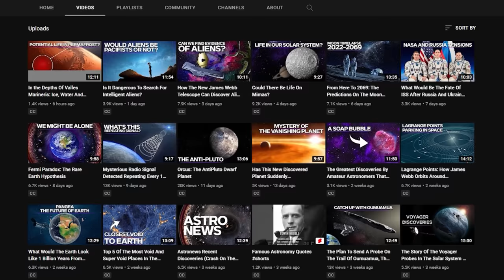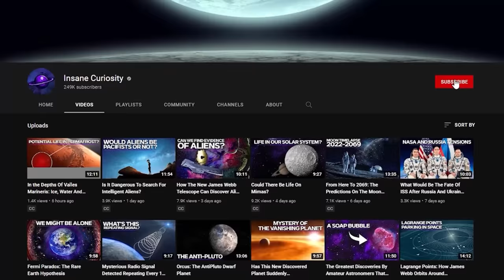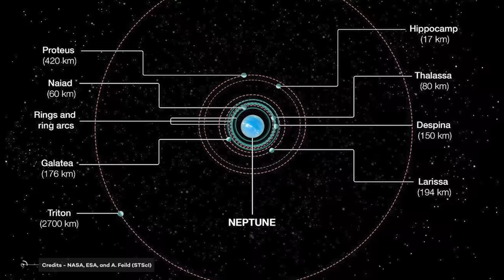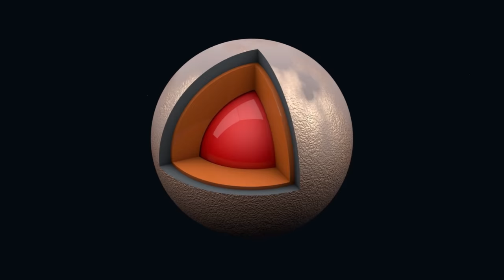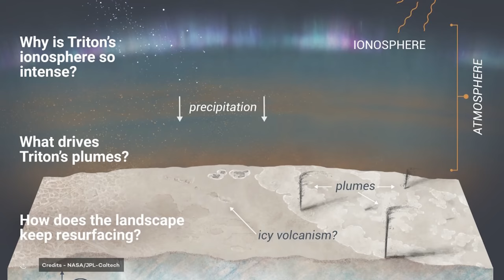Triton, The Alien Planet That Became A Moon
Triton is the largest moon in the Neptune system and among the largest in the solar system. It was found on the night of October 10, 1846, by English astronomer William Lassell, just 17 days after the discovery of the planet it revolves around.
Strangely and contrary to his habits, Lassell gave it no name. The one proposed in 1880 by Camille Flammarion, who named it Triton, after the son of the god Neptune, remained in informal use even until 1949, when the astronomical community decided to finally make it official.
A strange moon from the beginning, then. A name that inspires visions of icy, dark landscapes at the edge of the Solar system...
One of the most alien and mysterious of known worlds...
What do you say, shall we try to explore it further?

Video Chapters:
00:00 Introduction
06:28 Triton surface